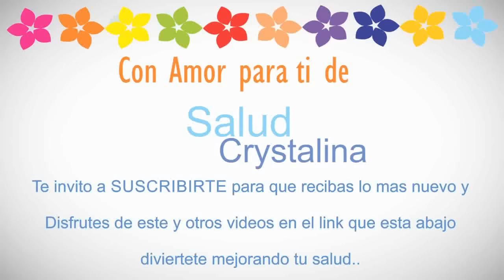Jugo para prevenir la anemia ( juice prevents anemia)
jugo para la anemia, puedes prevenirla con este jugo que ademas de rico es super natural y te gustara mucho poco a poco te sentiras mas fuerte y nutrido gracias a la combinacion de frutas que te repondran una gran cantidad de vitaminas y minerales que se van perdiendo diariamente,..